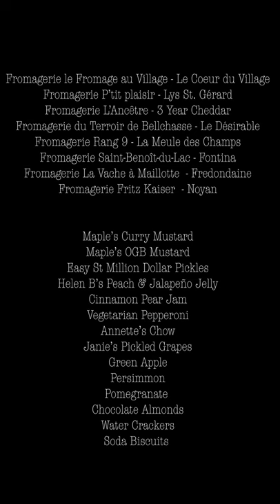Québec Cheese Board (all the cheeses)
Early on in the process of trying and filming the Québec Cheese Advent Calendar from @Sobeys, I had planned on doing a cheese platter on day 12 and at the end, on the 24th.

However, on day 9, when it became apparent that there were 3 samples of 8 cheeses, the halfway mark cheese board idea seemed to pointless. AS I'd eaten days 1 & 2, waiting 'til day 16 seemed equally pointless.

That's when the wait until Christmas Eve and have everything at once idea was born. Of course, the cheeses required a little something-something, too.

The Cheeses:
1) Fromagerie le Fromage au Village - Le Coeur du Village
2) Fromagerie P’tit plaisir - Lys St. Gérard
3) Fromagerie L’Ancêtre - 3 Year Cheddar
4) Fromagerie du Terroir de Bellchasse - Le Désirable
5) Fromagerie Rang 9 - La Meule des Champs
6) Fromagerie Saint-Benoît-du-Lac - Fontina
7) Fromagerie La Vache à Maillotte  - Fredondaine
8) Fromagerie Fritz Kaiser  - Noyan

To accompany the cheeses:
Maple’s Curry Mustard
Maple’s OGB Mustard
Easy St Million Dollar Pickles
Helen B's Peach & Jalapeño Jelly
Market Cinnamon Pear Jam
Vegetarian Pepperoni
Annette’s Chow
Janie’s Pickled Grapes

Plus green apple slices, persimmon slices, pomegranate arils, chocolate almonds, Carr's water biscuits & English cream crackers.